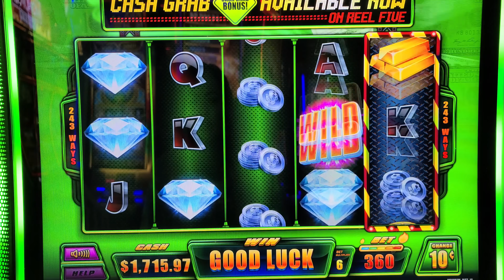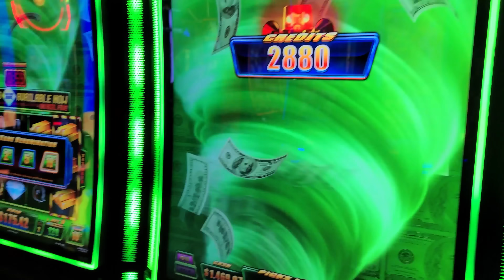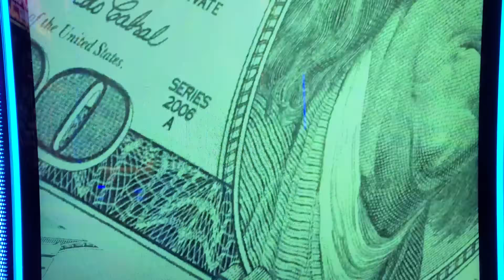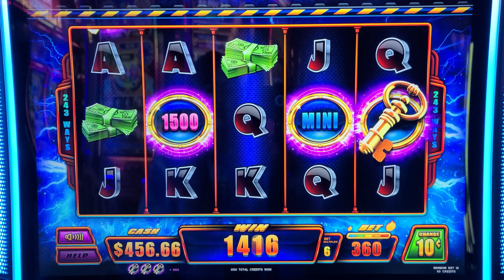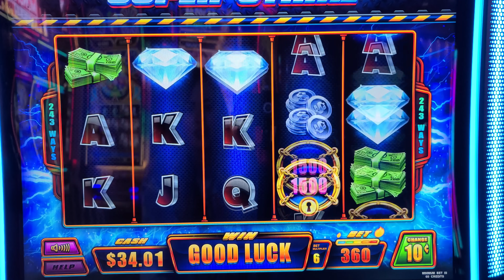LESS THAN 2 MINS to GRAB AS MUCH CASH as POSSIBLE in Las Vegas!!!!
Grabbing ALL Of The CASH!
Grabbing ALL Of The CASH At Cosmo In Vegas!

Lady Luck HQ is at the Cosmopolitan Hotel & Casino in Las Vegas. Today we are playing on Cash Grab High Limit Slot Machine. This is the first time I am playing this game and I have no idea what is going on... LOL... We get a cash grab bonus and unlock a progressive.

👀 Want to see more live slot play from lady luck slots on her slot channel --- YOU MUST WATCH THIS NEXT! How We Turned Our Last $49 into Almost $50,000 in Las Vegas!!!

VEGAS JACKPOT CASINO big win live slot play at casino